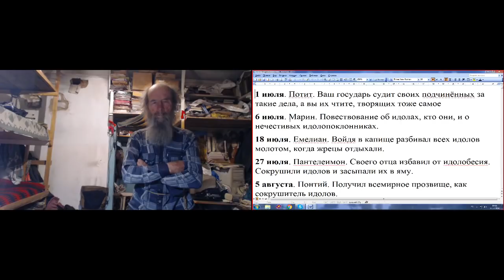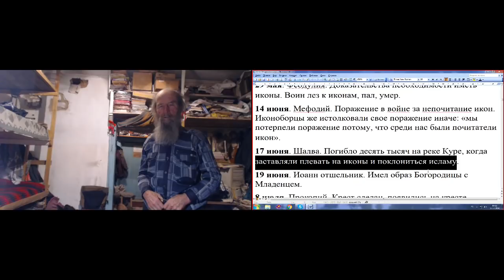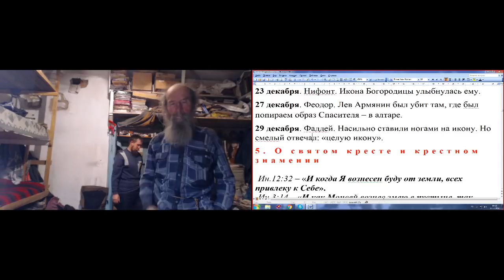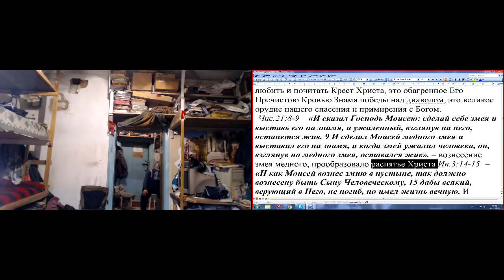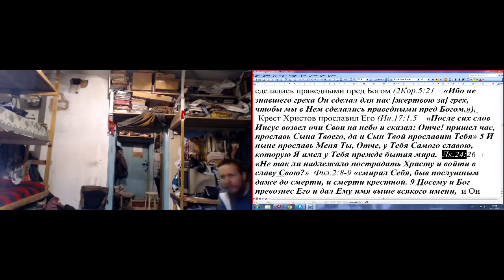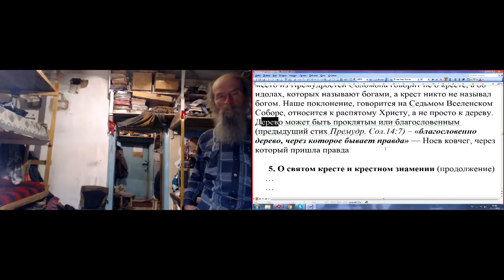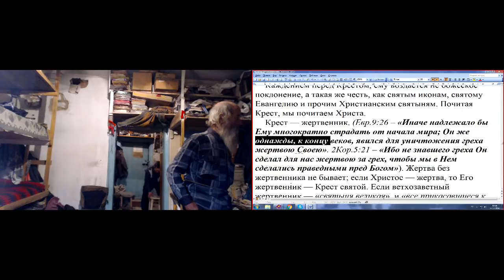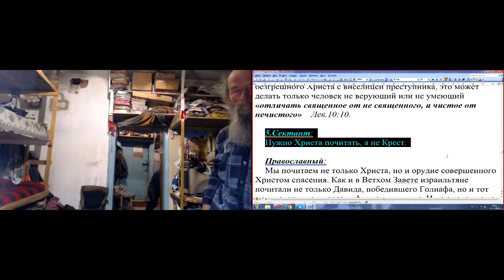№12. кто… уклонится от истины, и обратит кто его… Иак.4: 19 Идолы. Иконы . Крест. 12. 12. 2018